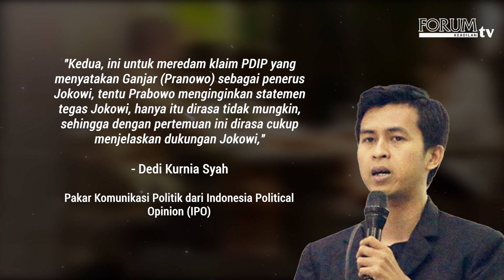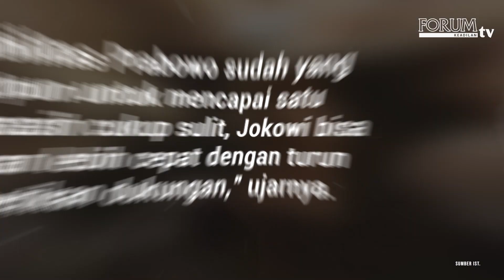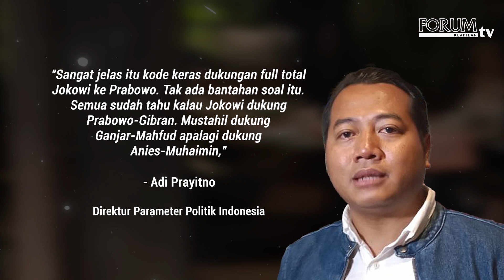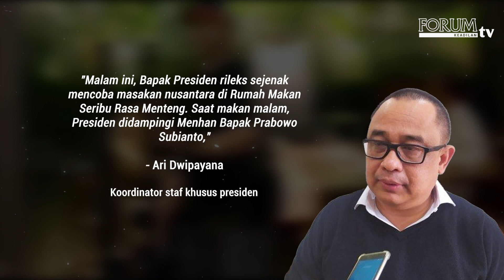PERTEMUAN EMPAT MATA: PENEGASAN DUKUNGAN JOKOWI UNTUK PRABOWO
Presiden Joko Widodo (Jokowi) bertemu empat mata dengan Menteri Pertahanan (Menhan) Prabowo Subianto di salah satu restoran di daerah Menteng, Jakarta Pusat, Jumat, 5/1/2024 malam.

YouTube Forum Keadilan TV
FB forumkeadilandotcom
Tiktok forumkeadilantv
Helo forum.keadilan